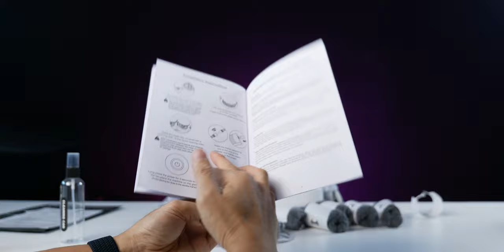[iMoD] รีวิวหุ่นยนต์เช็ดกระจก HUTT Window Cleaning Robot รุ่น DDC55 ดีไหม ใช้ยังไง ข้อเสียอะไรบ้าง?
รีวิวหุ่นยนต์เช็ดกระจก HUTT DDC55 ดีไหม ใช้งานยังไง ข้อเสียอะไรบ้าง ผมลองใช้แล้วมาเล่าให้ฟังในคลิปนี้
00:00 - เกริ่นนำ
00:34 - แกะกล่อง HUTT Window Cleaning Robot รุ่น DDC55
02:25 - สำรวจตัวเครื่อง
03:03 - การใช้งาน
05:07 - ประสบการณ์ที่ได้จากการใช้งาน
08:03 - ข้อเสีย
08:20 - ราคา